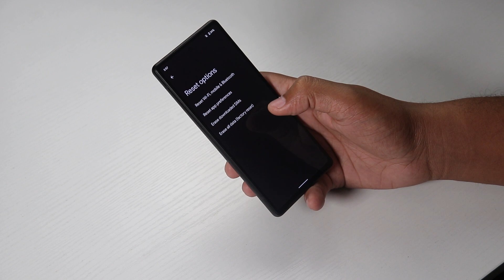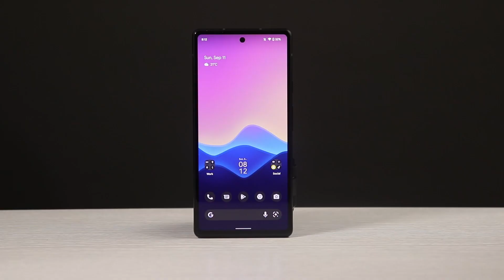My very UNEXPECTED Experience with the Pixel 6a ! DO NOT BUY !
The Pixel 6a had one such big flaw that it became completely useless for me.

So i travel a lot due to my work and I sometimes travel to areas where the network isn't very strong.  And this turned out to be a curse for the pixel 6a. It continuously dropped signal and I was unable to make or receive calls at all and the internet was also not working. Even when I was in a good network area I wasn't able to talk to someone for more than a couple of minutes. This seriously impacted my work so I talked to Google about it and they told me to reset the network settings and see if that helped.  But it didn't and then they asked me to reset the phone completely, which I did but there was no improvement at all. Then i started digging a bit and found that this is a very common problem for the tensor chip and it effected all the pixel 6's, there was no way around this problem. So I had no option  and went back to my pixel 6 pro which also have the same problem but it's not as worse as the pixel 6a. I talked again with Google and they offered me to send me a replacement. I received it after couple of days and put my Sim in it right away. And i used it for around a week and I'm happy to report that there was no network issue at all. It worked the way its supposed to but due to my experience with the previous unit and also after finding that a lot of people are facing this issue and it has no solution other than changing the phone. I just can't recommend this to anyone. I just can't.

I know it's a good phone with a great camera but the fact that it failed to perform the basic task of a phone, there's no point of being good at anything else.